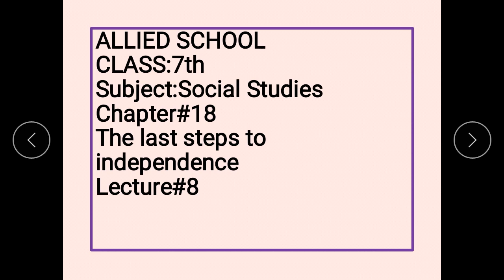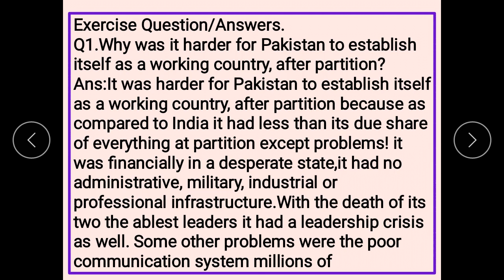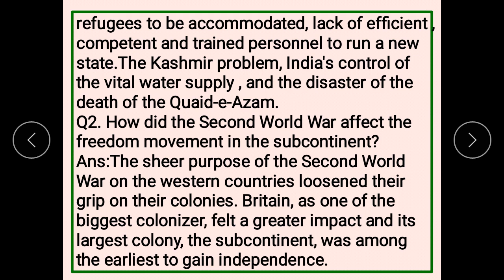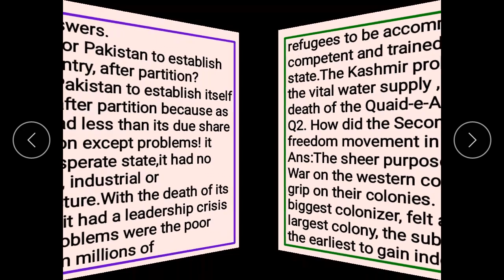7th S.st Lecture 8